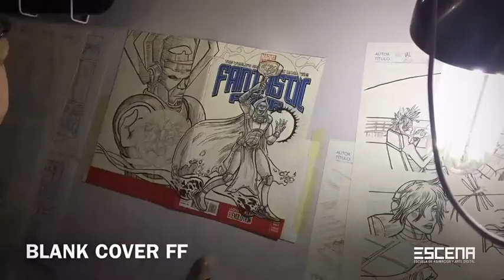Valerio Vega, Artista de Cómic en ESCENA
Valerio Vega es un experimentado artista con más de 10 años en el mundo del cómic y la ilustración, y en su increíble curso, compartirá sus valiosos conocimientos contigo.

Valerio no sólo te enseñará a sacar provecho de tu creatividad empleando técnicas tradicionales y digitales en el maravilloso formato de Cómic, sino que aprenderás de sus consejos para crear tu proyecto independiente y puedas colocarlo en la industria.

#‎siendoGenial #‎cursosESCENA #‎curso #‎diseño #‎arte